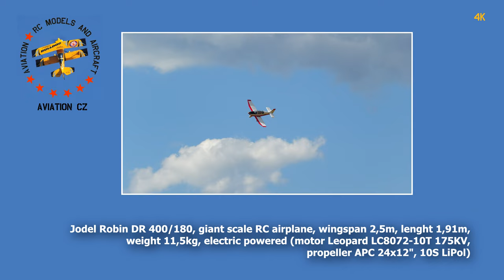Robin DR 400/180 | giant scale electric powered RC airplane | 4K | 2023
Giant scale RC airplane Jodel Robin DR 400/180, wingspan 2,5m/98in, lenght 1,91m/75in, weight 11,5kg/25lb, electric powered (motor Leopard LC8072-10T 175KV, propeller APC 24/12, 10S LiPol). Built from Graupner ARF kit. Pilot Vladimir Lukl. RC model airport Syrovice CZ, 2023.

00:00 Take-off
00:58 Flying
05:23 Landing
05:48 Slow motion